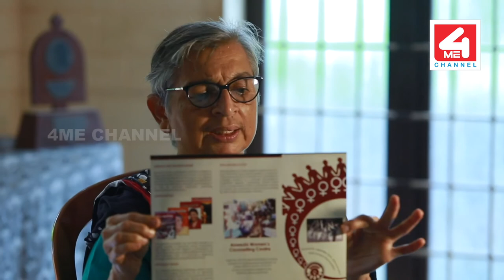ഇതാ സ്ത്രീകൾക്കായി ഒരിടം II K AJITHA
Anweshi Women's Counselling Centre is a non-governmental organization based in Calicut district of Kerala, headed by K. Ajitha.

അച്ഛന്റെ രാഷ്ട്രീയ പ്രവർത്തനങ്ങൾ എന്നെ ഒരുപാട് സ്വാധീനിച്ചു.
കെ അജിത മനസ്സുതുറക്കുന്നു.
K. Ajitha was born on 1950 in Kerala State, India, is a Social activist.
An interview with the social activist K. Ajitha

ഒന്നാം ഭാഗം കാണുവാൻ താഴെയുള്ള ലിങ്കിൽ ക്ലിക്ക് ചെയ്യുക.

കൂടുതൽ അറിയാൻ ഞങ്ങളുടെ സോഷ്യൽ മീഡിയ ലിങ്കുകളിൽ ക്ലിക്ക് ചെയ്യു...

LENS & TRACK MEDIA Pvt.Ltd., a different media and digital venture headed by senior media persons and IT Professionals , is based at Kochi, Kerala.The Company is affiliated to STARTUP INDIA & KERALA STARTUP MISSlON.
The first full time Live Digital Channel of India which is set to revolutionise our idea of New Media is a different project that LENS &TRACK has taken up.Everybody might be aware of the changes sweeping through the New Media. From Newspapers that reach your door early morning and the TV that occupies the central space in your Living room , the world is fast moving to its fingertips for news and information. 4meChannel is looking for a space in this evolving Media Culture. What makes this project unique is that it is the first digital channel with 24 X 7 Live Media coverage. Our goal is to become the voice of the Indian diaspora in the Middle East, Europe, USA, Canada, UK, Singapore and Malaysia. Apart from the news coverage from India and in particular Kerala, the Channel will highlight the daily life of Global Indians in abroad. This professionally managed channel with daily news and informative programs will be available at your finger tips.